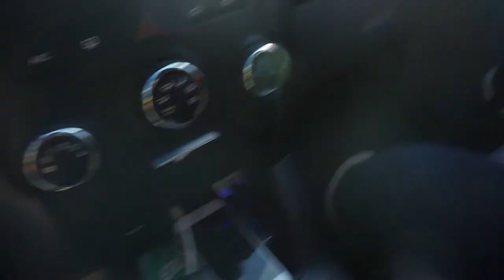I SURPRISED MY BOYFRIEND WITH A ...PUPPY!!!! | MARIELI DIAZ ✨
HEY GUYS! WE have a new member to our family and his name is Max! This was my birthday present to my boyfrind and he loved it!